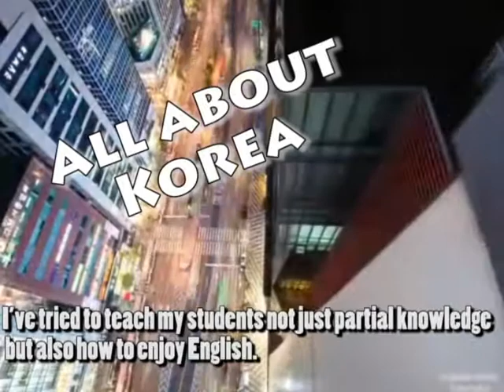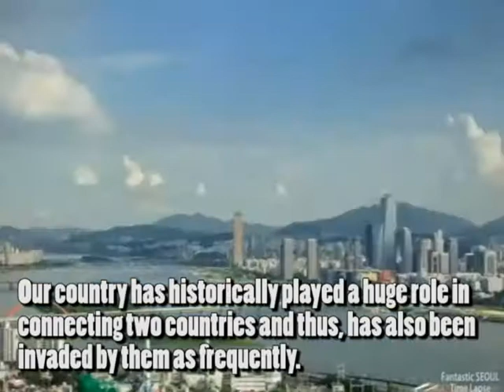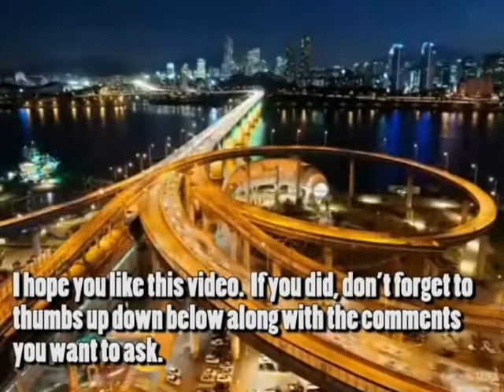[1]All about the Republic of Korea -No.1 Geography (Where is Korea), 한국, 대한민국,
Hello everyone.
This is teacher Beckham at your service.
As you expect, I teach English in private sector, in charge of high school students.  In an attempt to use my off-line class hour more efficiently, I’ve run this Youtube channel consisting of grammar, listening to news, and reading newspapers etc..  I’ve tried to teach my students not just partial knowledge but also how to enjoy English.  ‘Use it or lose it’ is my teaching philosophy.  That’s why I just try to communicate people abroad who might be interested in Korea, and Korean culture.  I’m gonna offer much useful information about Korea.  I hope this video will help you better understand all about my country.  And by doing this, I just want to show my students how interesting it is to apply English like this.

To begin with, let me tell you about our country’s Geographic information.

All about Korea
[1]
  You might not know much about Korea but probably heard about China and Japan before.  Between two countries lies Korea, a tiger-looking peninsula.  Some people argue that it’s a shape of a rabbit.  Our country has historically played a huge role in connecting two countries and thus, has also been invaded by them as frequently.  Koreans take pride in the fact that we’ve never invaded other countries so far.  The Korean peninsula is long at the top and bottom.  The population of North and South Korea is roughly 73 million people.  Our territory faces China and Russia to the North, with the other sides of the peninsular surrounded by the sea.  We have around 3,200 islands and islets including Dokdo, which Japanese government has consistently claimed as his land.  Of course, it’s not true.  It is our land.  The land area of North and South Korea combined is 220,000 square kilometers, but there are so many steep mountains that habitable area is relatively small.  Korea is at the same latitude as Athens, San Francisco, New York, and Madrid.  The farthest country from here is Argentina and the closest country is, as you expect, China.

I hope you like this video.  If you did, don’t forget to thumbs up down below along with the comments you want to ask.  Look forward to watching the next video I’m gonna post sooner or later.